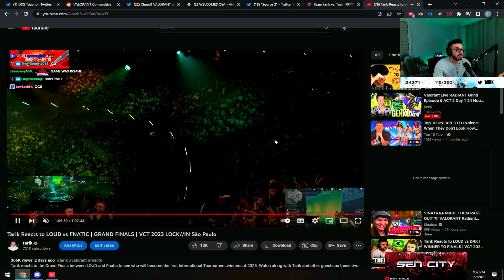SEN Tarik on His Tweet Towards Brazilian Crowd...